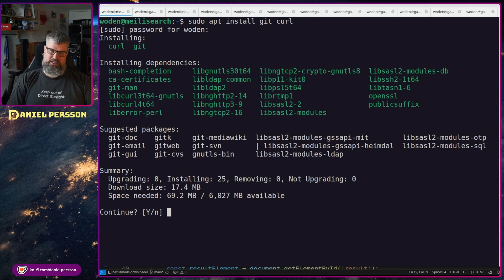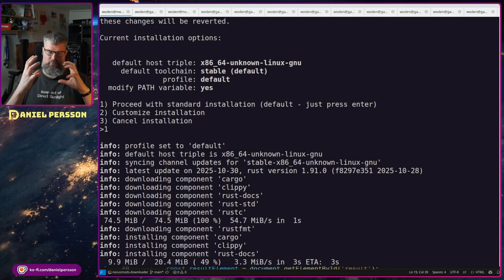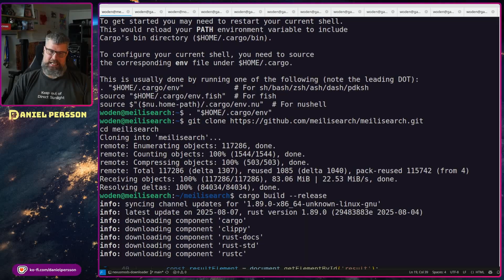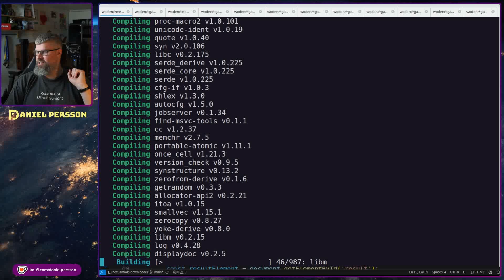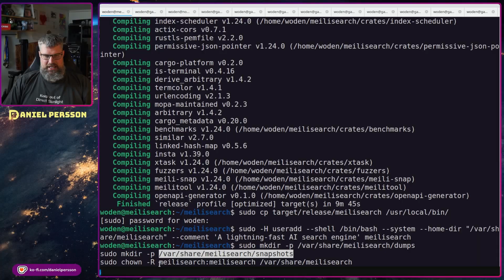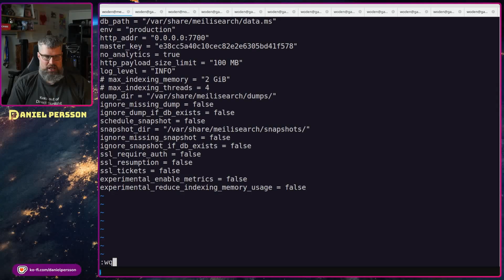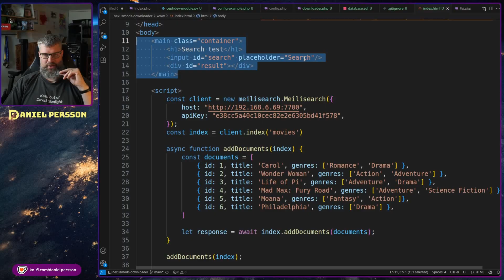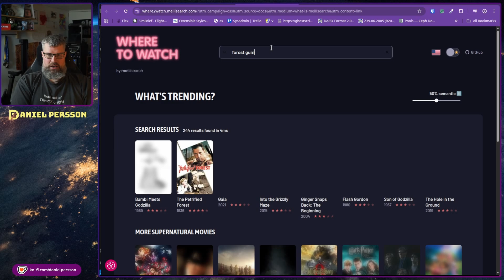Setting Up a Fast, Self-Hosted Search Engine - Meilisearch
This video demonstrates how to install, configure, and run Meilisearch—an AI-powered search engine used in LibreChat for fast document and conversation lookup—covering dependency setup, Rust compilation, service configuration, and a practical example showing its performance and integration through an API and simple HTML client.

Next level skills. New Year savings.

Run your AI faster — rent RTX 4090, H100, and more costing up to 50% less via Novita AI.